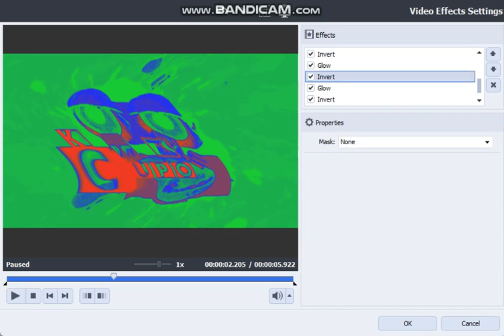How to make R-Major 11 on AVS (The 2nd Way)